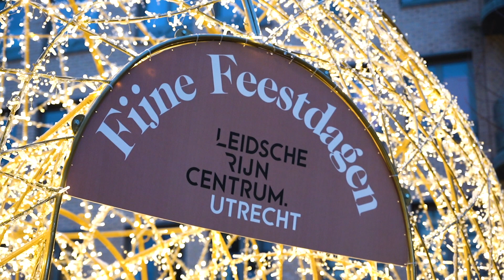Fijne feestdagen voor Hooge Steenen en Florijn sub